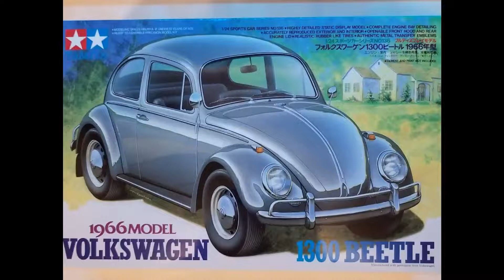TAMIYA 1966 VOLKSWAGEN 1300 BEETLE 1/24